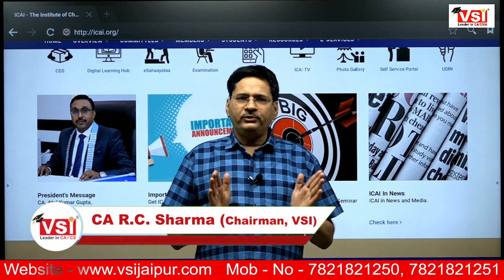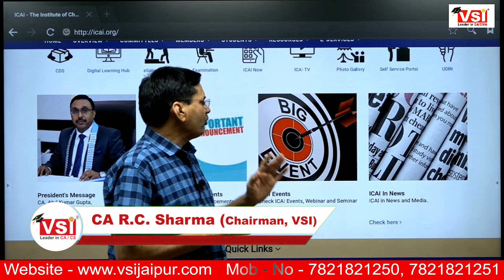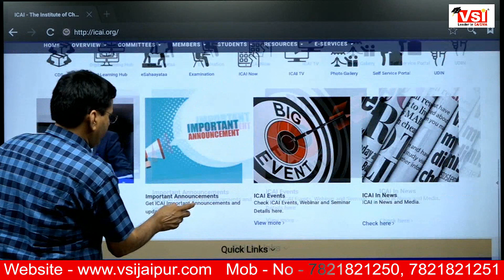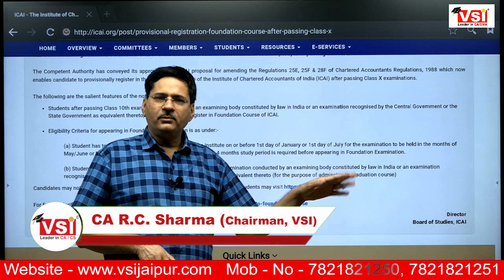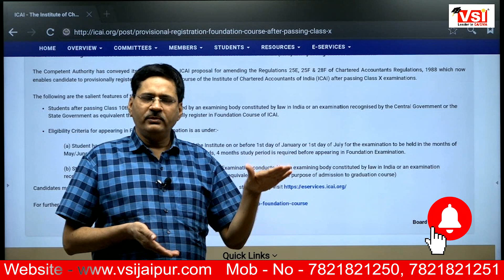Good News by ICAI Regarding Eligibility Criteria & Exam Scheduling for CA Foundation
Follow VSI on Insta to Stay Motivated & Updated:-

The Competent Authority has conveyed its approval on the ICAI proposal for amending the Regulations 25E, 25F & 28F of Chartered Accountants Regulations, 1988 which now enables the candidate to provisionally register in the Foundation Course of the Institute of Chartered Accountants of India (ICAI) after passing Class X examinations.

The following are the salient features of the notification:-

Students after passing Class 10th examination conducted by an examining body constituted by law in India or an examination recognised by the Central Government or the State Government as equivalent thereto may provisionally register in Foundation Course of ICAI.

Eligibility Criteria for appearing in Foundation Examination is as under:-

(a) Student has to register with the Board of Studies of the Institute on or before 1st day of January or 1st day of July for the examination to be held in the months of May/June or November/December respectively. In other words, 4 months study period is required before appearing in Foundation Examination.

(b) Student should have appeared in the Senior Secondary (10+2) Examination conducted by an examining body constituted by law in India or an examination recognised by the Central Government (or the State Government) as equivalent thereto (for the purpose of admission to graduation course)

For Admission Enquiry Call:
M. : 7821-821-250 to 254, 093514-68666